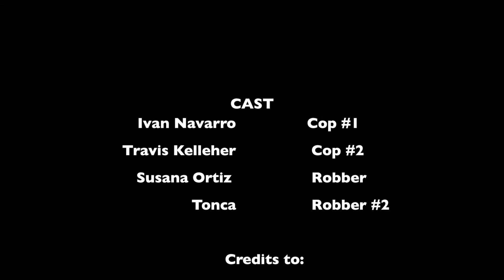The Great Chase- LBMS 2016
This film was created by 8th grade students enrolled in TV Broadcasting/ Media for their final fall film. Enjoy